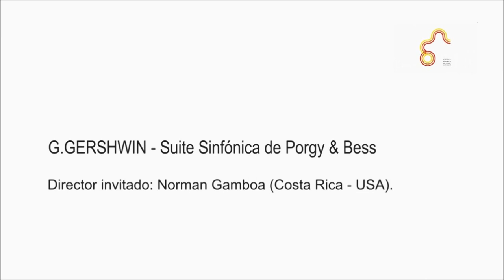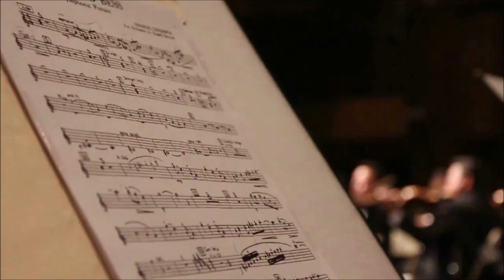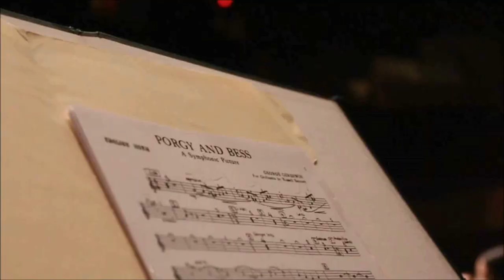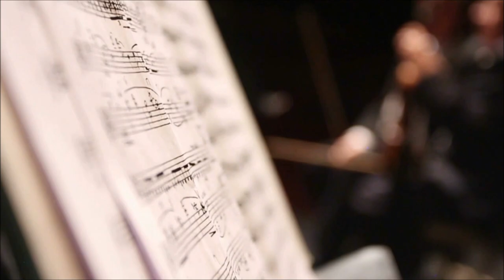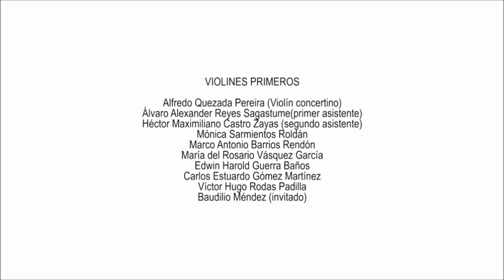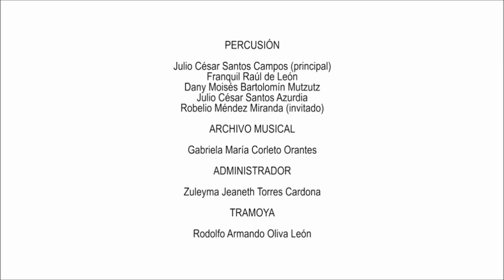04 Porgy and Bess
Orquesta Sinfónica Nacional de Guatemala
Director invitado Norman Gamboa
Festival de Junio del Centro Cultural Miguel Angel Astuiras
Guatemala 2017